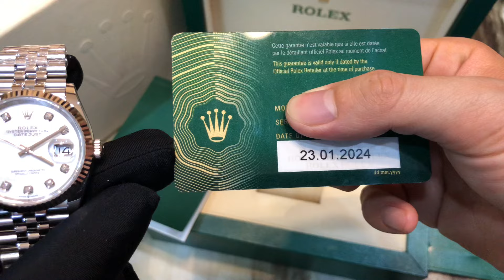(Trẻ Trung & Sang Trọng) Rolex Datejust 36mm Ref: 126234-0019, Mặt Xà Cừ Demi Vàng Trắng